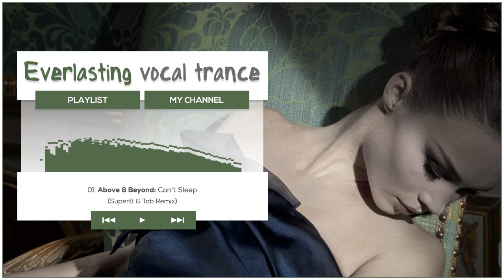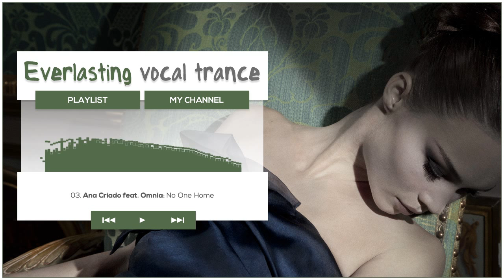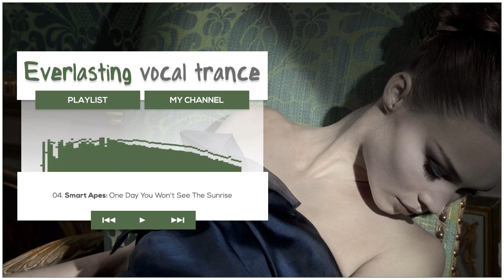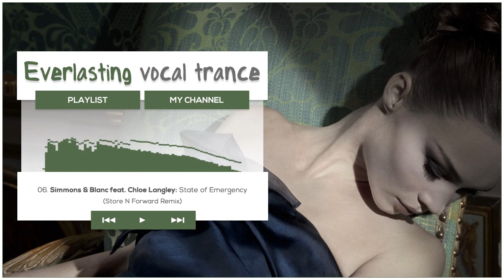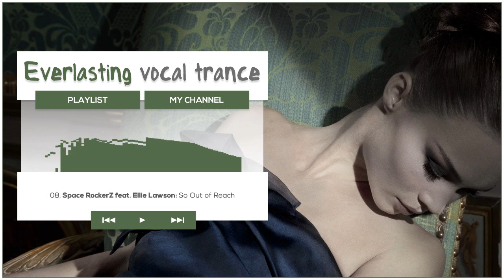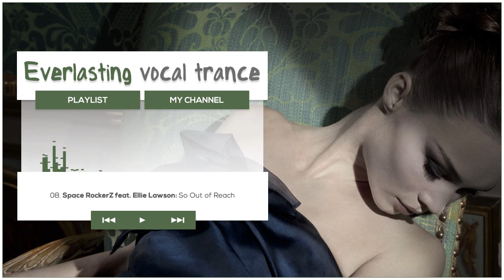Everlasting Vocal Trance Volume 03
Everlasting Vocal Trance is a music composition that will appear on every first friday of the month. These volumes include eight tracks within the musical genre (vocal) trance.

● Model: Mariya Vinogradova

► Tracklist
01. 00:01 Above & Beyond - Can't Sleep (Super8 & Tab Remix)
02. 07:03 Andre Visior & Kay Stone - Sunrise (Ronski Speed Remix)
03. 14:09 Ana Criado feat. Omnia - No One Home
04. 19:40 Smart Apes - One Day You Won't See The Sunrise
05. 26:54 C-Systems - Dreams Will Never End (Orbion Remix)
06. 33:07 Simmons & Blanc feat. Chloe Langley - State of Emergency (Store N Forward Remix)
07. 40:27 Yamin feat. Marcie - Forward Motion
08. 46:52 Space RockerZ feat. Ellie Lawson - So Out of Reach